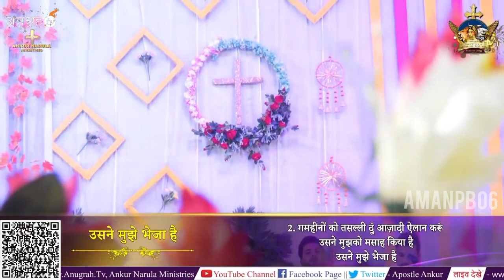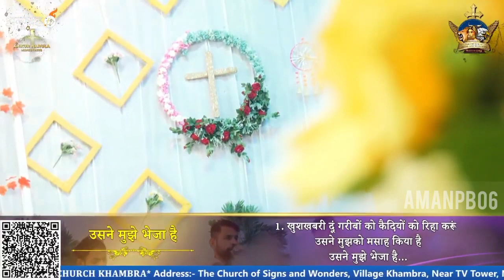Usne Mujhe Bheja Hai || उसने मुझे भेजा है || Ankur Narula Ministry Official || Worship Song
✝️WORSHIP SONG ONLY. ANKUR NARULA MINISTRIES ✝️

Havan Worship Song || Sermon Worship Song || Healing Worship Song || Christian Worship Song